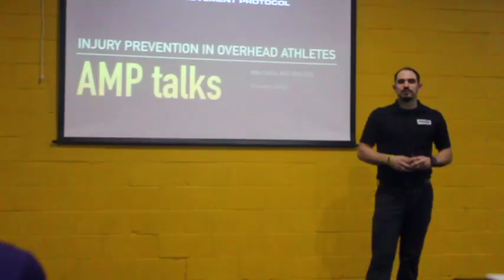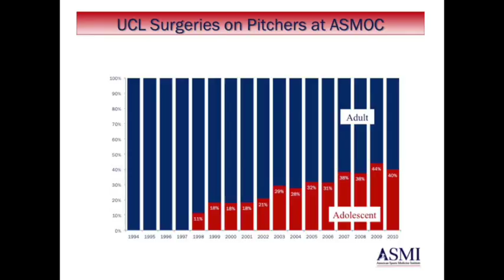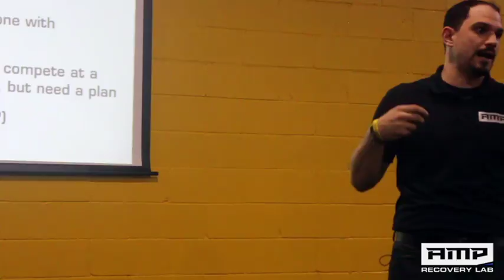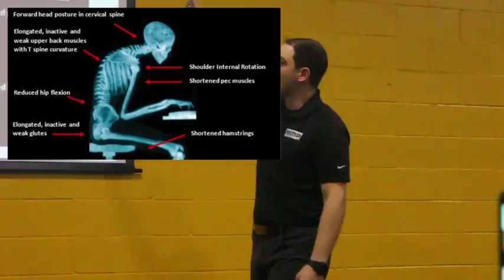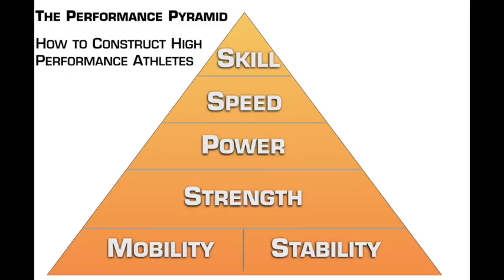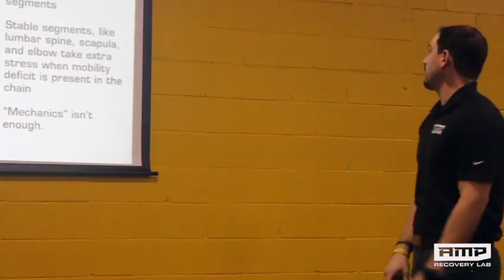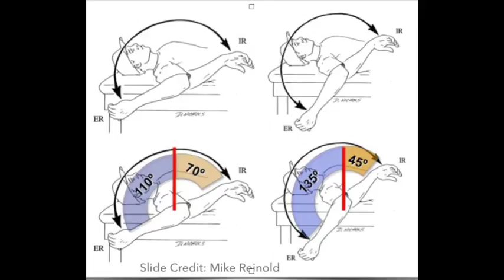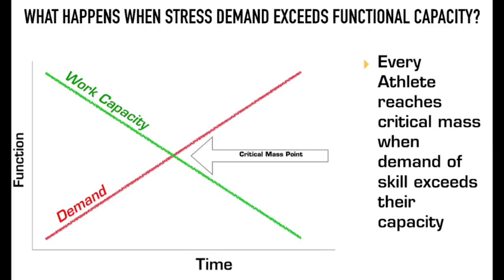AMPtalk: Injury Prevention in Throwing Athletes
Certified Athletic Trainer and Corrective Exercise Specialist, Mike Stella, breaks down the current state of youth baseball injuries in America.  Baseball injuries are a hot topic.  We all have something to contribute to the solution, but first have to effectively discuss the problem.  Why are these injuries occurring at such a rapid rate?  What can be done to stem the tide?  Mike explains the causes of throwing injuries, what to look for, and how Athletic Movement Protocol in Syosset, NY is addressing the root of the problem.  Mike also demonstrates the use of manual therapy techniques, corrective exercise, and their role in the prevention of injuries in throwing athletes.  This presentation was designed for athletes, coaches, and parents.